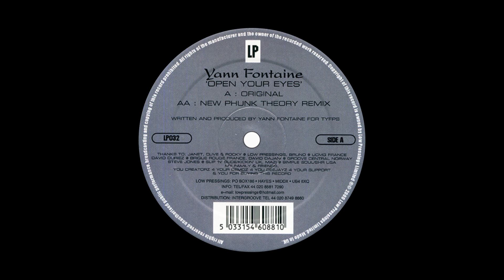Yann Fontaine - Open Your Eyes (New Phunk Theory Remix)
Yann Fontaine - Open Your Eyes (New Phunk Theory Remix) [LP032]

Artist: Yann Fontaine, New Phunk Theory
Release Date: 2000
Genre: House, Deep House, Tech House